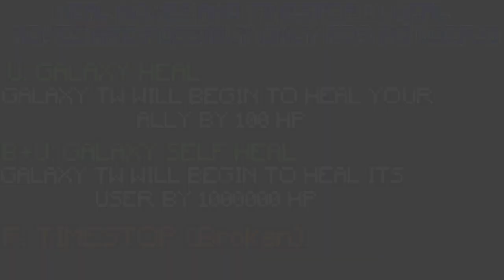GALAXY THE WORLD Showcase | A Bizarre Journey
TODAY I showcased GALAXY THE WORLD a form of the world made out of the galaxy itself basically an old stand that has turned obtainable for an amount of time
HOW TO GET GALAXY THE WORLD:
-Use GALAXY LIGHTNING on the world
-THE WORLD is obtainable from arrow
GALAXY LIGHTNING SPAWN RATE:
-GALAXY LIGHTNING: 50 minutes 1/4% chance to spawn and will be unobtainable later on